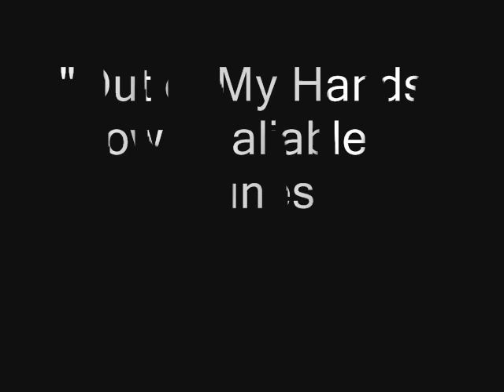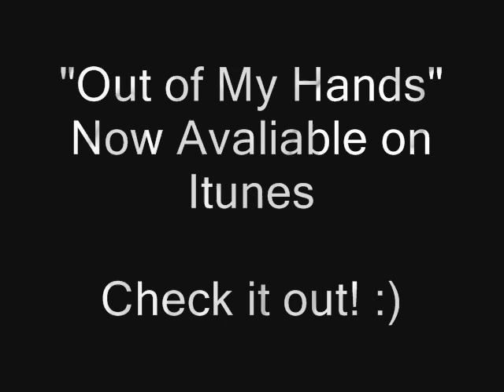Come On - Green River Ordinance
Lyrics:
Everywhere I look I see your smilin' face
Every song I sing I sing in hopes you're listening
When the tables turned I learned from my mistakes
I'm only human he left you oh oh aren't we all

Don't walk away don't say good bye
Don't leave me here like the other time
Don't walk away no not tonight

If you want to make it right we can make it right
Said come on come on
Said I won't be here when the morning comes no

Everywhere I look I see the passing days
Every song you hear I fear that you're not listenin'
When the tables turn we learn from our mistakes

Don't leave me here no not tonight
Don't walk away like the other time

I just wanna be the hand you hold when you're cryin'
I just wanna be the voice that tells you it'll be alright and
When your world is coming down and helps nowhere to be find
Well I'll be here, well I'll be here, well I'll be here
For ya

Come on come on (x3)
Come on

*** more videos coming soon. depending on when windows movie maker decides to like me!